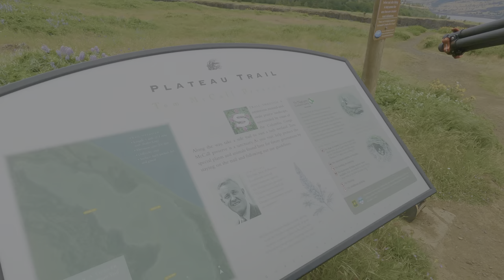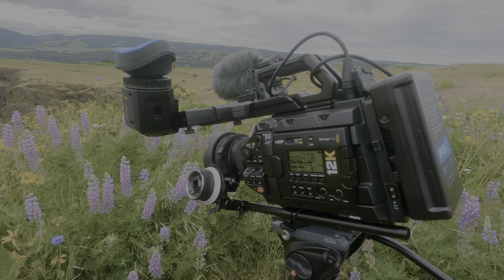Filming and Camping around Columbia River Gorge - Nature Filmmaker Pt1 Ep6 | 8K HDR Creative Version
Hi guys, we are nature filmmakers; you can check our website to see what we do and how we film our content for our YouTube channels. On one website, we put together all our YouTube channels

Embark on a cinematic journey alongside our filmmaker Roman Khomlyak as he ventures into the breathtaking Rowena Plateau within the Columbia River Gorge. In this exclusive 8K HDR relaxing video of filmmaking process, you'll be granted a glimpse into the inaugural day of shooting in this awe-inspiring natural wonderland, an experience bound to leave you in sheer amazement. Armed with the Blackmagic Ursa 12K camera, Roman masterfully captures the enchanting allure of Rowena Plateau, revealing its intricate details and vibrant hues with stunning precision, transforming it into a visual feast for the senses.

The day begins with a nourishing breakfast, setting the stage for an adventure laden with spellbinding vistas and immersive encounters with nature. As the sun gracefully ascends over the picturesque horizon, Roman leads us deep into the heart of the Tom McCall Preserve, a veritable haven for nature enthusiasts.

Nestled within the lush embrace of the Pacific Northwest, this preserve unfolds its extensive network of trails that meander through diverse ecosystems. Here, you'll be entranced by the wealth of biodiversity, the native wildflowers in full bloom, the presence of wildlife, and the grandeur of the Columbia River serving as a magnificent backdrop.

Throughout the video, Roman shares insights into his creative process and his profound passion for both nature and cinematography, a true wellspring of inspiration for fellow filmmakers and nature aficionados alike.

As the day gracefully draws to a close, a gentle rain shower bestows a touch of tranquility upon the scene. Roman and his assistant filmmaker, Mykhailo, retreat to their campsite nestled beneath the protective canopy of trees, preparing a mouthwatering dinner. The evening serenades with the soothing melodies of nature, crafting the perfect atmosphere for relaxation and introspection.

Discover the enchantment of Rowena Plateau through the eyes of Roman and Mykhailo, all from the comfort of your own sanctuary. Let the beauty of nature and its serene melodies unveil the true allure of the world of nature filmmaking.

Video from: Rowena Plateau, Oregon State, USA
Video title: Nature Filmmaker Season 1 – Shooting Day On The Rowena Plateau And Tom McCall Point, June-3-2022, Episode 6
Time of filming: June 3, 2022
Equipment used: GoPro10, Canon EOS 5D Mark IV DSLR Camera
Video type: Backstage video, creative version
Video resolution: 8K HDR
Producer: Roman Khomlyak, Pro Art Inc
Cinematographer: Roman Khomlyak
Assistant filmmaker: Mykhailo Feshchak
Editor and colorist: Tatyana Nesterenko
Supervising editor: Anatolii Pylypenko

Licensed music used from Soundstripe:
Happy Trails – Alsever Lake    DXZ0Z56IP0L5VVOI
A Moment Of Clarity - Stephen Keech     IHLFJEQHTODNZGSS